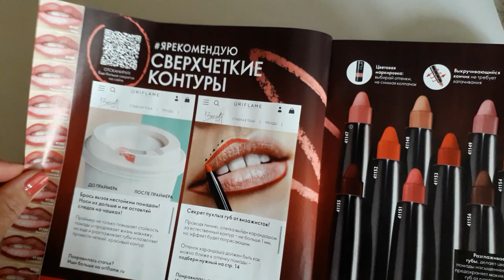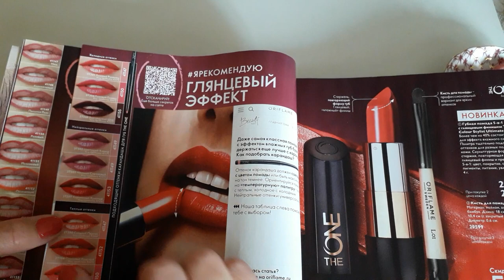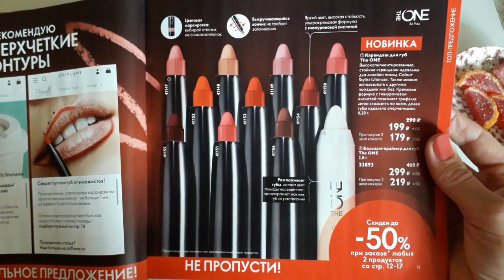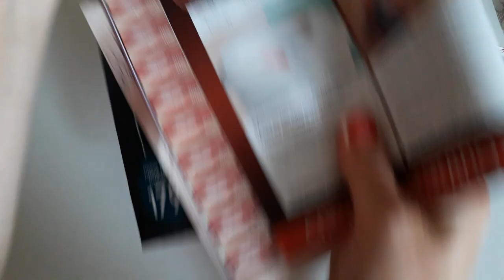СВОТЧИ Карандаш для губ The One 10 новых оттенков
Высокопигментированные, стойкие карандаши для губ идеальны для линейки помад Colour Stylist Ultimate,
Также их можно использовать с другими помадами.
Кремовая формула с гиалуроновой кислотой позволяет грифелю легко скользить по коже, делая губы идеально очерченными.

10 оттенков:
- код 41147 Нюд
- код 41148 Карамельный
- код 41149 Пыльная Роза
- код 41150 Розовый
- код 41151 Малиновый
- код 41152 Оранжевый
- код 41153 Красный
- код 41154 Вишневый
- код 41155 Сливовый
- код 41156 Шоколадный

Амбассадор Oriflame.